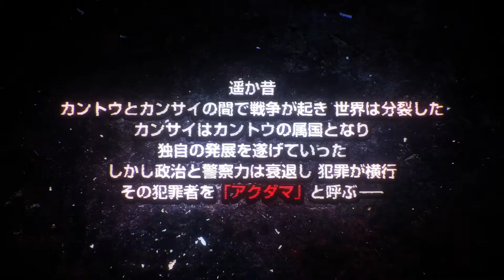Akudama Drive Trailer (2020)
A história acompanha os países “Kantō” e “Kansei” que por sua vez tiveram uma guerra que dividiu o mundo. Mas no final da guerra, Kansei se tornou um vassalo para Kantō. No entanto, o governo e a força policial de Kansei declinaram e o crime se tornou desenfreado. Os criminosos são chamados de “Akudama”.